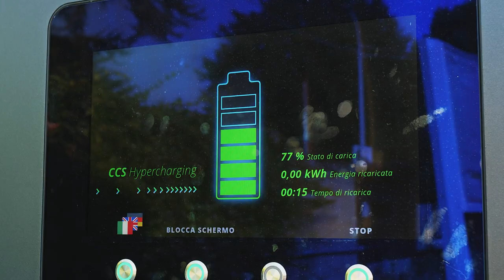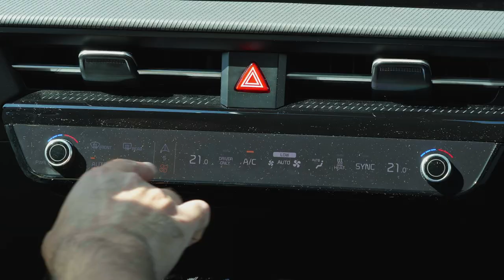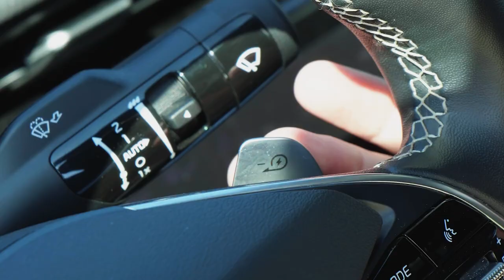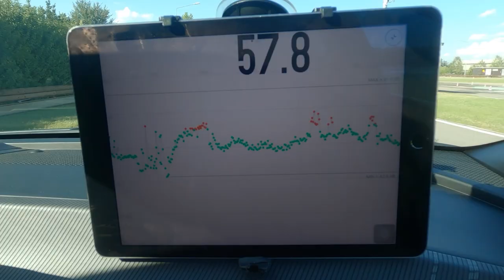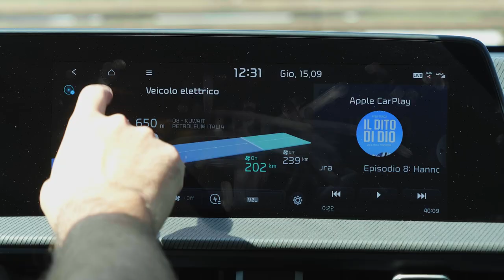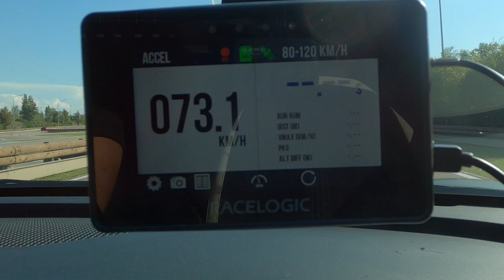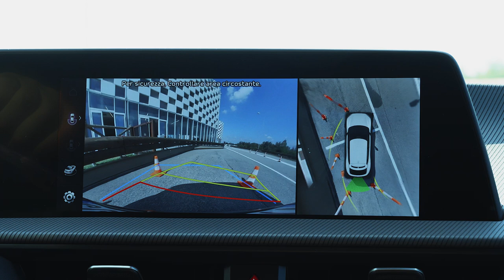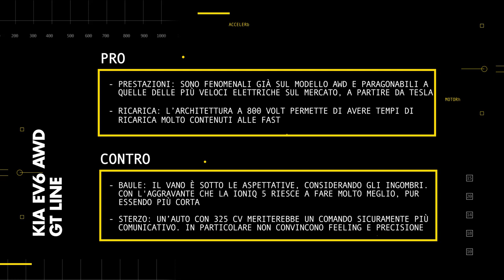Kia EV6| PRO e CONTRO - La PROVA STRUMENTALE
I Pro e Contro di Automoto.it sono powered by:
- FIAMM

Come va la nuova Kia EV6, la nuova elettrica che promette alte prestazioni e una tonnellata di tecnologia? E soprattutto: è una valida alternativa alla Tesla Model Y? Per scoprirlo useremo prove, strumenti, una pista e un ingegnere, con un unico obiettivo. Raccontarvi i pro e i contro, perché i pro, quelli, ve li dicono tutti, ma noi, qui, vi diciamo anche i contro scritti belli chiari, nero su bianco. Alla nuova Kia EV6 , infatti, daremo anche i voti, col mitico “pagellone di Automoto.it” che, come sempre, trovate alla fine del video